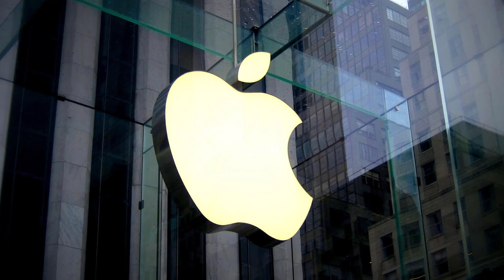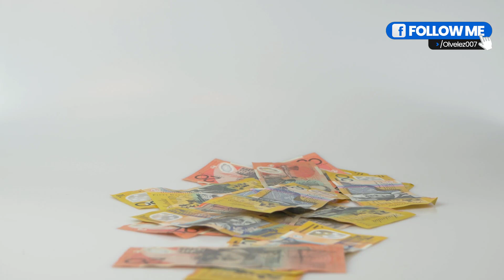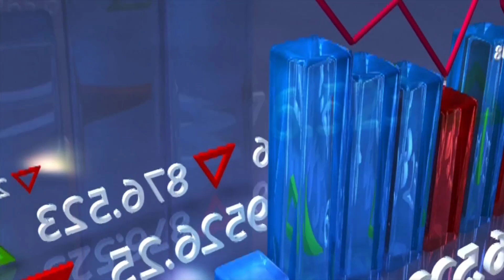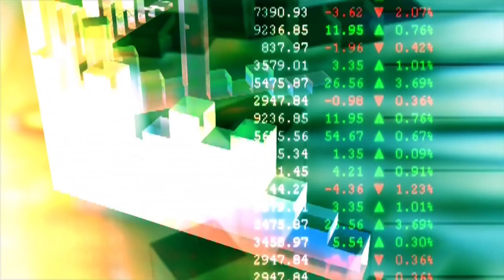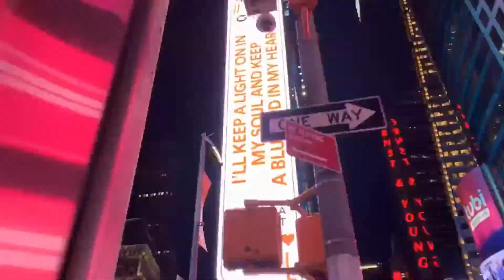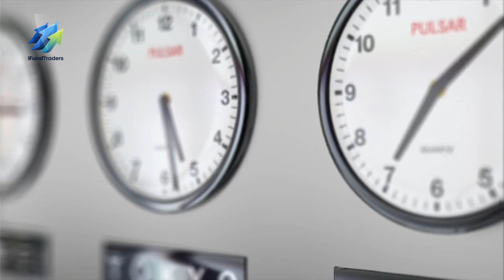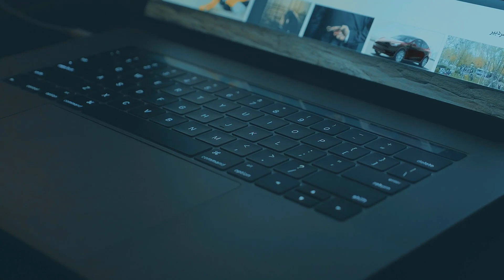Conviértete En Un Especialista De Trading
El novato esta en todas partes mientras que el especialista se enfoca en algo preciso. Así debes ser con tu trading. Debes desarrollar una lista de acciones en las cuales te vas a enfocar. Debes conocer los detalles de estas acciones, sus mañas y diferentes personalidades. Solo así encontraras el Éxito en el trading. En este vídeo te explico este tema en detalle. Observa, aprende y comparte esto con todas las personas que lo necesiten.

Español: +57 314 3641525  / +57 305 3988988  / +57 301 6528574